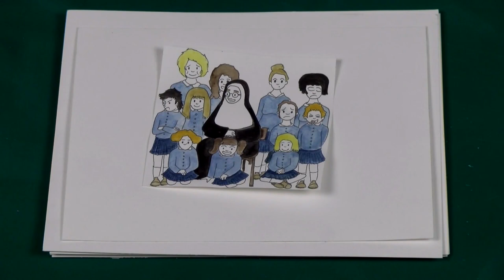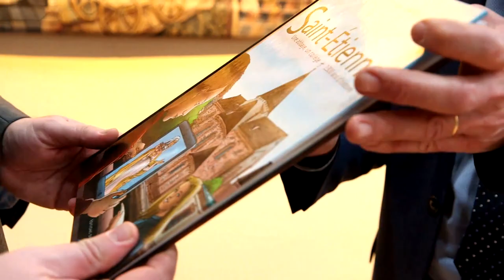Sainte Attale (Magazine Paraboles 648)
SAINTE ATTALE
 Le collège épiscopal Saint-Etienne de Strasbourg célèbre en 2018 et 2019 les 1300 ans de la fondation de l’abbaye Saint Etienne en 718. Une histoire longue et riche que Paraboles vous fait découvrir. Reportage :  Chloé FABRE – Marc JONAS
Durée : 05 minutes 11 secondes 01 image